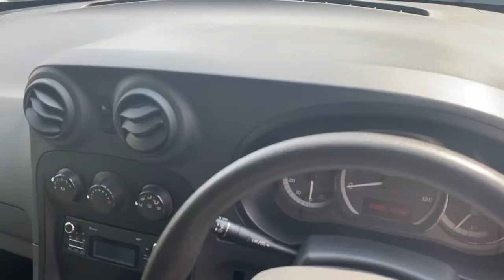GGZ1534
Sales Video